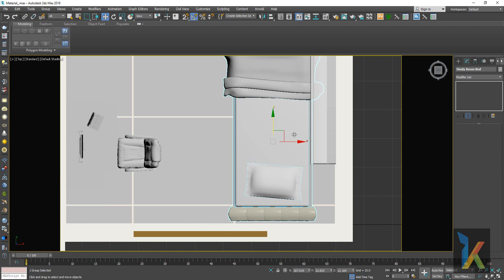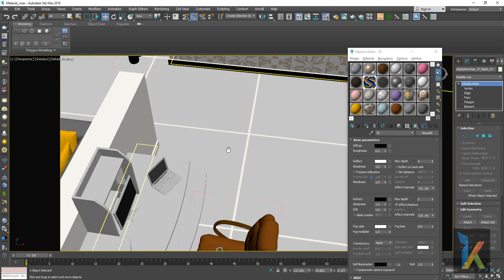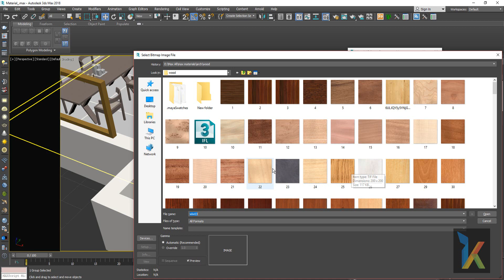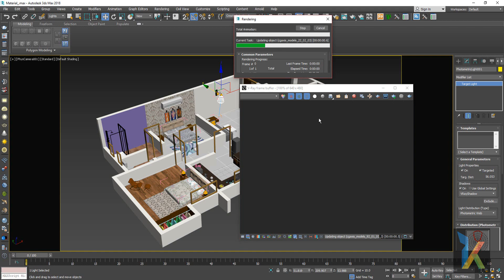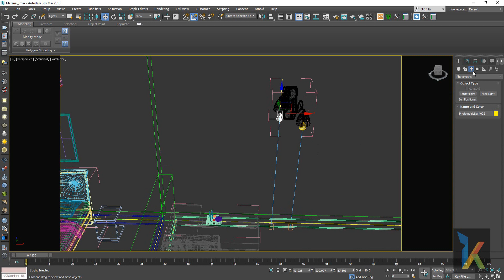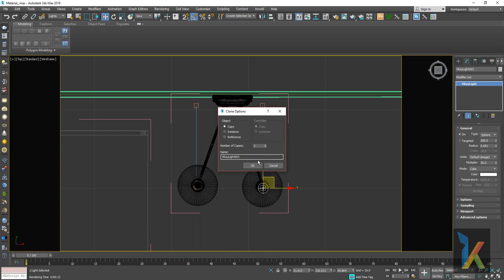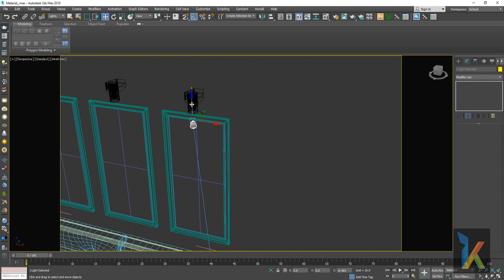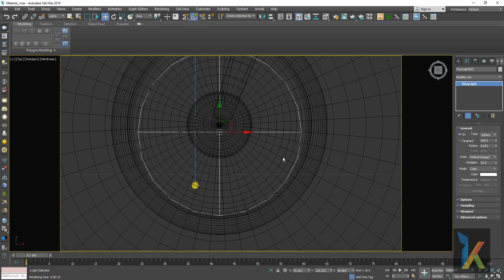3D Cut Section in 3ds Max and VRay I Full Training Day 07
You will learn, how to assign VRay Material with Seamless texture, We will also discuss Vray two-sided Material
and last but not least will setup Test Render for faster render.
So let's get started with this lesson.

If you want to learn 3d max in detail, do watch the full paylist., This Will be a series of 3D CUt Section / Floor Plan,

Tip: If you See full playlist, you will able to make 3D Cut section on your own.